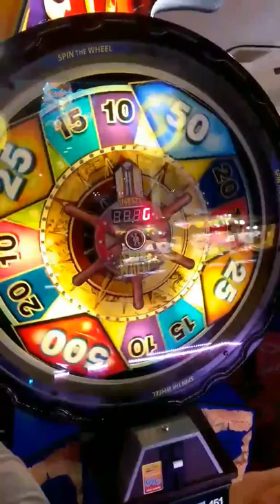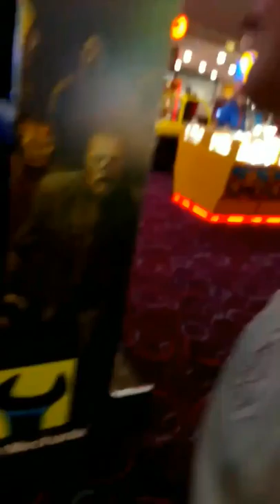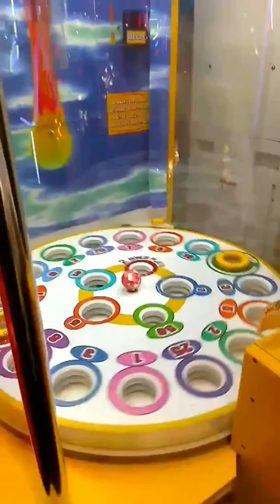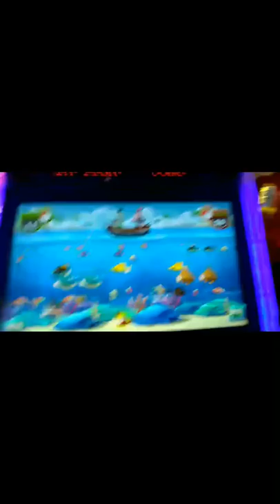MY FIRST VIDEO! Jet Centre arcade, Coleraine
Bad camera, bad audio, bad editing. Welcome to my first video